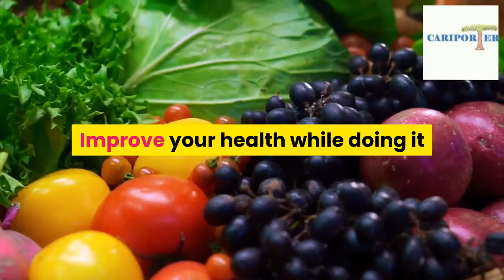Have fun and happiness again, Valentine's Special - Cariporter Organic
WOW !!

What a year it has been

And what a time we are in – from health concerns to financial problems.

Regardless of what may be happening in our lives, life still goes on.

And now Valentine's is here again. Oh Yeah!!

But what if you can celebrate valentine’s this year and:

* Save money while doing it

* Earn money while doing it

* Improve your health while doing it

* Become more self-sufficient while doing it

Well, you now have the opportunity to do it all.

and have fun and happiness again!